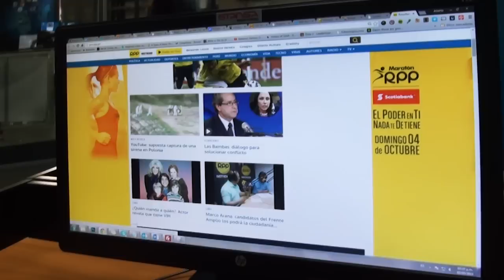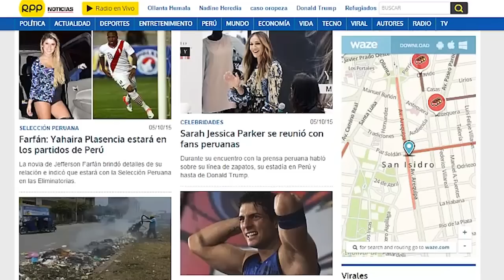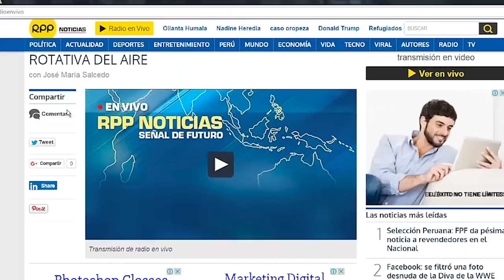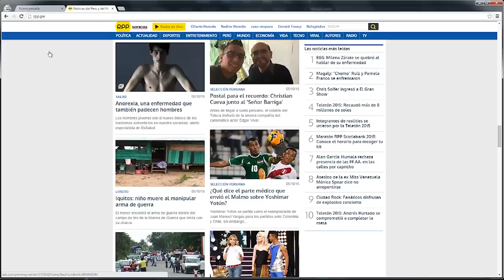El Grupo RPP lanza su nueva web RPP.pe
La nueva web RPP.pe ahora es de muy fácil navegación, puedes verla en cualquier dispositivo y trae la inmediatez que caracteriza a RPP Noticias.